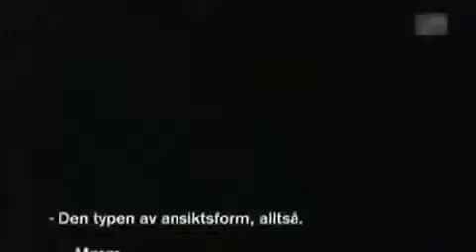Styckmordet Del 4 av 11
Styckmordet – Berättelsen om en rättsskandal

Del 4

Om mordet på, och styckningen av, Catrine da Costa. Fallet fick stor uppmärksamhet i media, och flera böcker har skrivits om ämnet. Likaså har flera dokumentärer gjorts. Här är en av dessa.

I den här spellistan visas den dramadokumentär på sammanlagt 1 timme och 40 minuter som gjordes om vad som kallas styckmordet på Catrine da Costa.

Projektet var tänkt som två dokumentärer på en timme vardera. Den ena skulle ha hetat "Barnets berättelse" och den andra skulle ha hetat "Den dubbla domen".

Dramadokumentären spelades in år 2001, bearbetades under 2002 och blev klar i dess nuvarande format år 2003. Slutnotan för projektet hamnade på 5 miljoner kronor.

Regissörer:
Kristian Petri, Claes JB Löfgren, Anders Engström.

Skådespelare:
Robert Fransson, Annika Hallin, Mattias Silvell, Stephan Karlsén, Anders Jansson, Patrik Pettersson, Carlo Schmidt, Eva Bäckman, Sven Wagelin-Challis, Rutger Nilsson

Manus:
Ingrid Höglund

Genre:
Drama, Kriminalare

Alternativ titel:
Styckmordet

Produktionsland:
Sverige

Ursprungligen upplagt på Youtube av signaturen Noppiga Sockar.